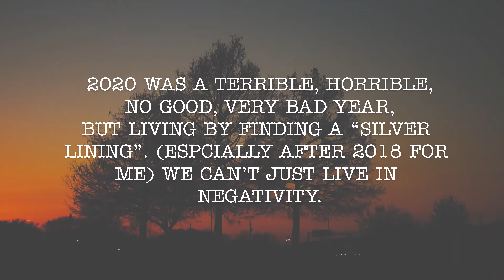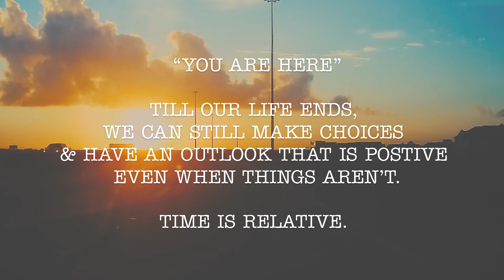WELCOME TO 2021 | MY RODE REEL 2021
2020 Was a terrible year for most, but perspective, optimism, & positivity can carry you a far way. No matter what, like most things time is relative, it's about finding the "silver lining" in it all.